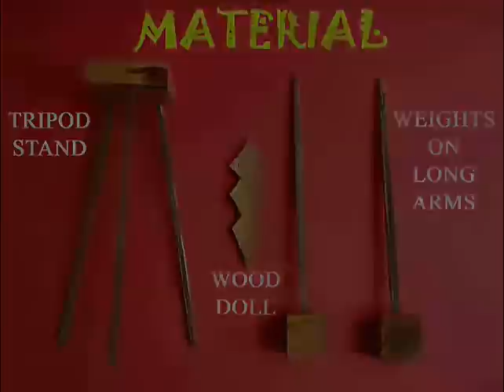Balancing Doll | Bhojpuri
This Balancing Doll is extremely intriguing and you can play with it for long hours. You need a wooden tripod to perch the doll. You also need a wooden doll with a pivot and two long arms. There will be heavy blocks of wood attached to the ends of the arms. On placing the doll on the tripod it will always stand erect. Even if you rock it or spin it, it still stands erect. This is because the long arms of the doll have heavy wooden blocks. This lowers the CG (centre of gravity) of the doll. So, despite shaking it and rocking it every time it steadies itself. This work was supported by IUCAA and Tata Trust. This film was made by Ashok Rupner TATA Trust: Education is one of the key focus areas for Tata Trusts, aiming towards enabling access of quality education to the underprivileged population in India. To facilitate quality in teaching and learning of Science education through workshops, capacity building and resource creation, Tata Trusts have been supporting Muktangan Vigyan Shodhika (MVS), IUCAA's Children’s Science Centre, since inception. To know more about other initiatives of Tata Trusts, please